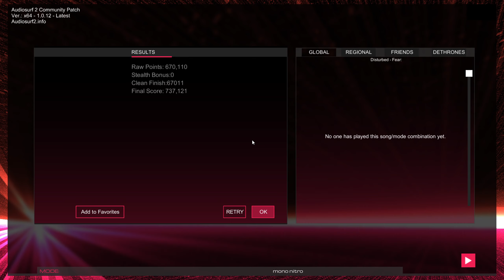(Explicit) Fear - Audiosurf 2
Credits - Disturbed